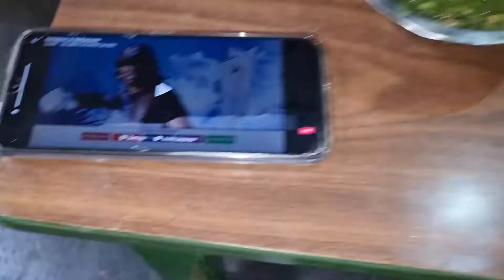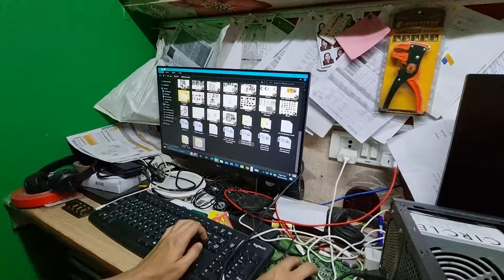aaj to do kilometer paidal chale 😱